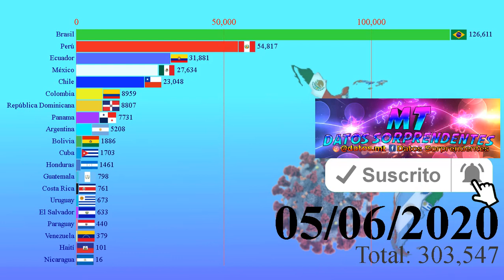Evolución del Coronavirus en Latinoamérica | 300 Mil Contagios | Gráfico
En esta ocasión veremos que Latinoamerica ya cuenta con 300 Mil contagios siendo Brasil el país mas afectado ya con mas de 100 Mil personas infectadas, seguido de Perú y Ecuador.